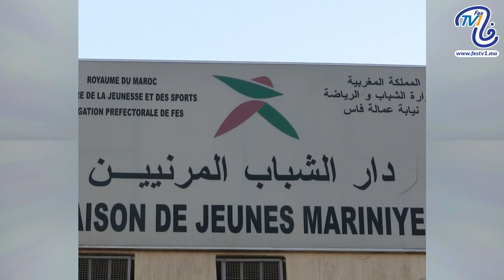الفنان بنعيسى الجراري يحضر بفاس لتأطير الشباب العاشق للمسرح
fes tv1